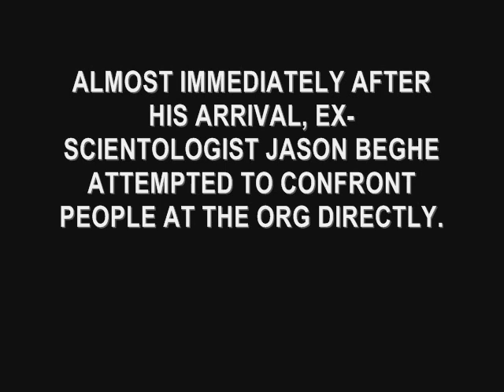5/29/08: NYC Anonymous Flash Raid With Special Guest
Even though the Church of Scientology in New York City scaled back heavily on  promoting themselves to the public after the events from Memorial Day (during what is supposed to be a week-long and worldwide Dianetics "book-a-thon," no less), the local Anons mobilized and carried out the largest non-global protest held in the Big Apple to date.

Moreover, someone very, very special came out to give us support . . .